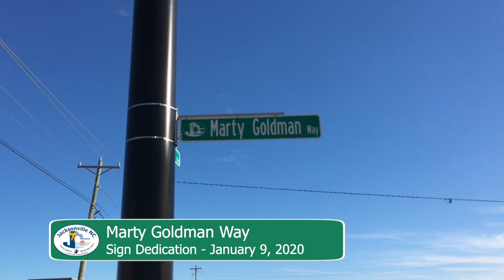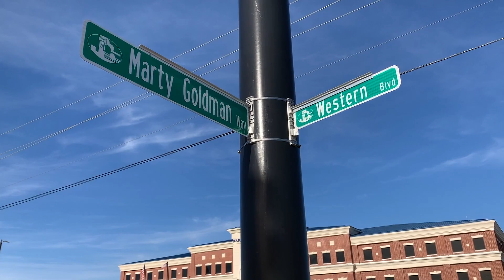Marty Goldman Way Sign Unveiling